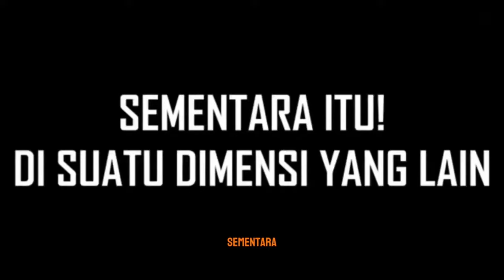KOMPILASI BOBOIBOY DAN YAYA GAJE😎😂💖